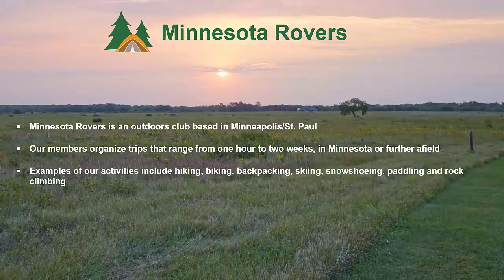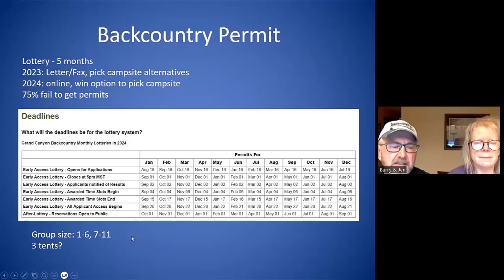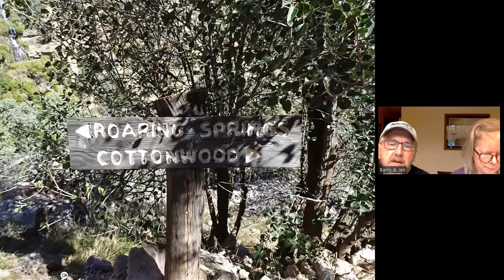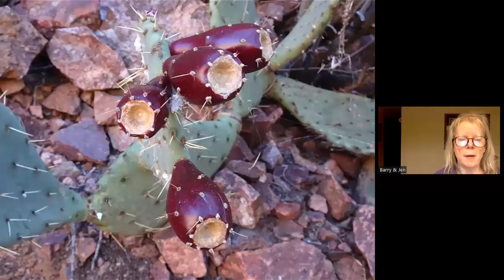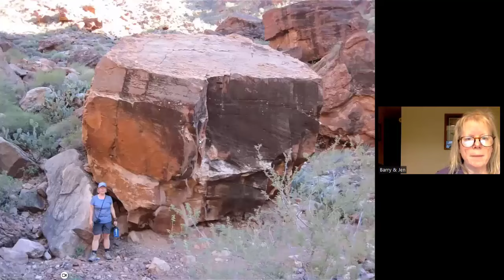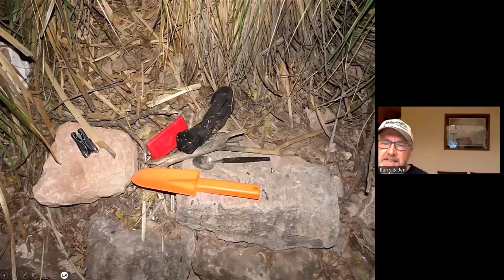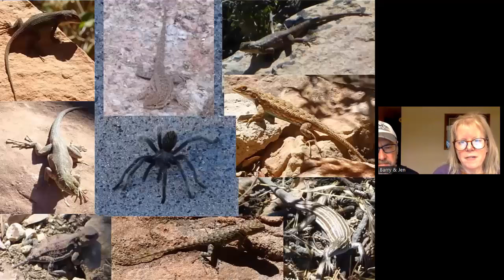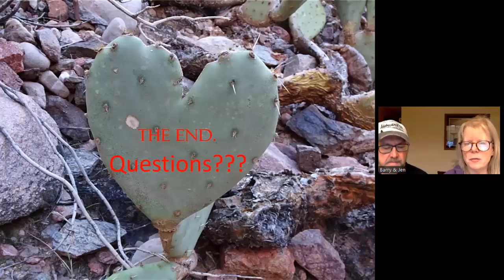12/5/23 Hiking the Grand Canyon from Rim to Rim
Two Rovers hiked the Grand Canyon from the North Rim to the South Rim over four days, camping along the way. This was a trip they had wanted to do for a while and were able to secure the required backcountry permits that year. They also did a number of side hikes off the main trail each day. Enjoy photos from their trip as well as hear about the logistics of putting the trip together and the best time to do it. Presented by Barry and Jen.
In addition to our Tuesday night meeting/presentations, there are also many member-coordinated activities.
or check out our membership page to find out the benefits of joining our club!